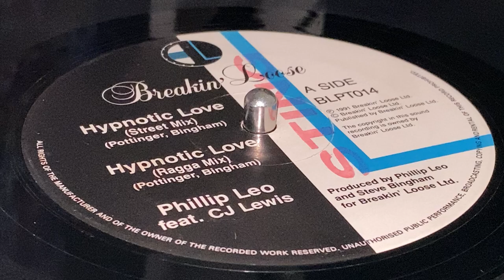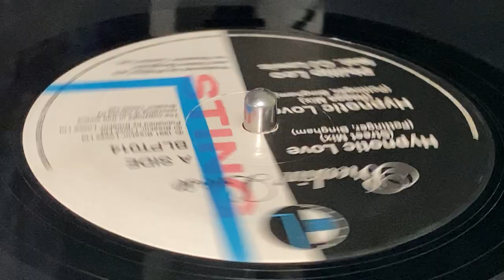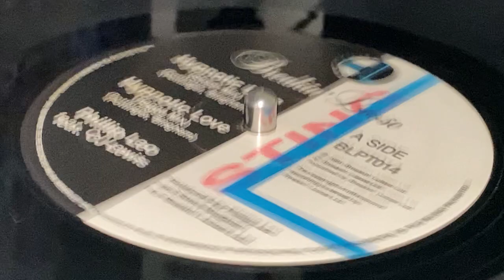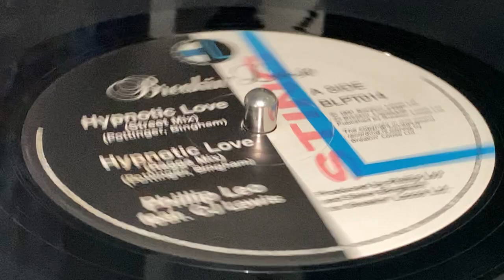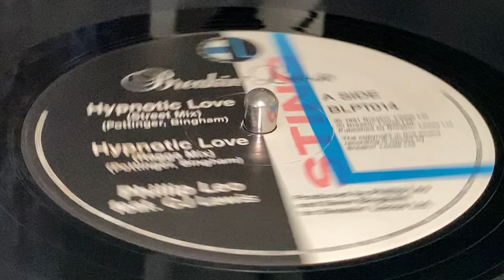PHILLIP LEO feat CJ LEWIS ~ Hypnotic Love [Street Mix]